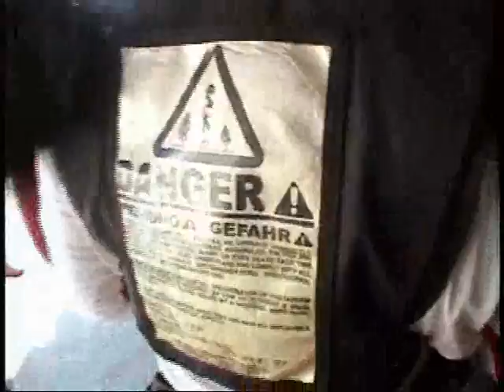Mi 1er súper salto13 mil pies_0001.wmv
Erika Bautista Alcantara Saltando de 13 mil pies de altura en Cuatla Morelos.